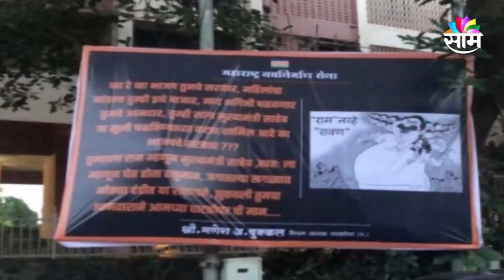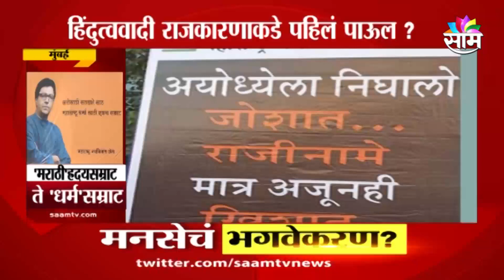मनसेचं भगवं वादळ! राज ठाकरे झाले मराठीह्रदयसम्राट ते धर्मसम्राट...